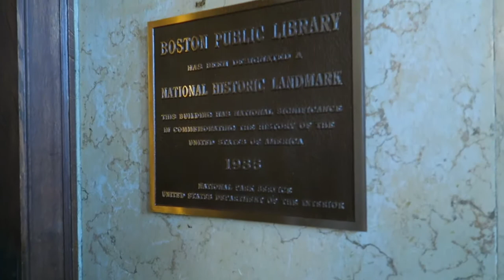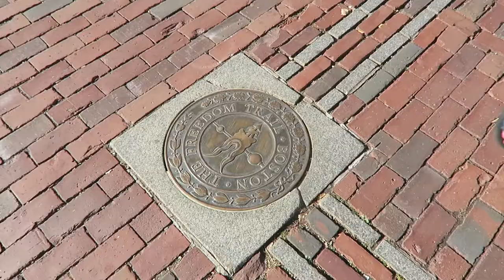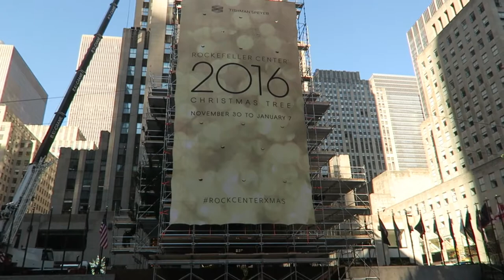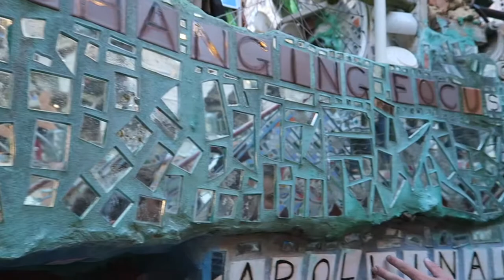City Life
We have spent a good amount of time in a few cities - we figured we would throw all of them together for you viewing pleasure!